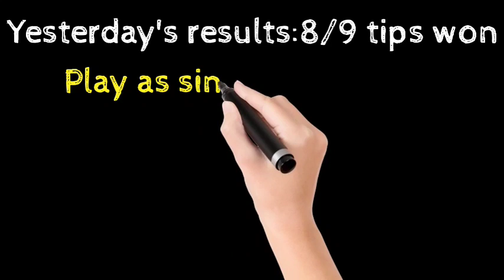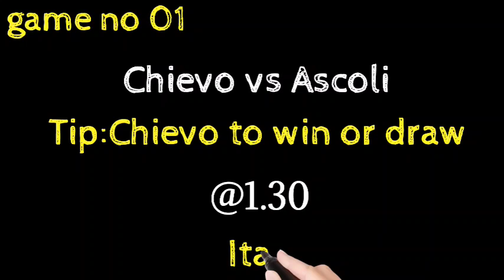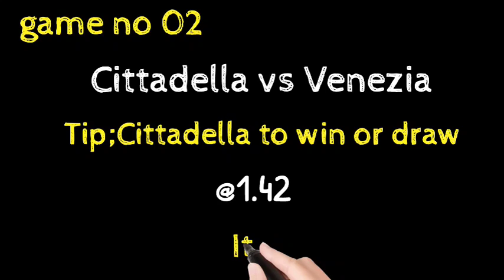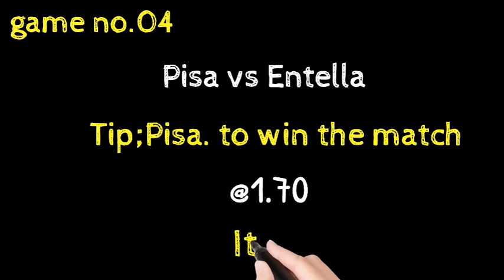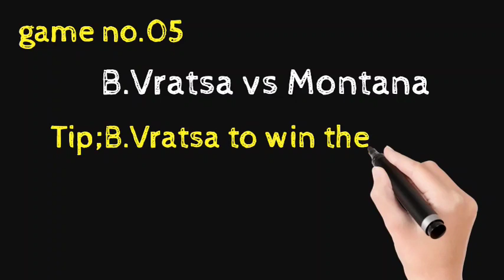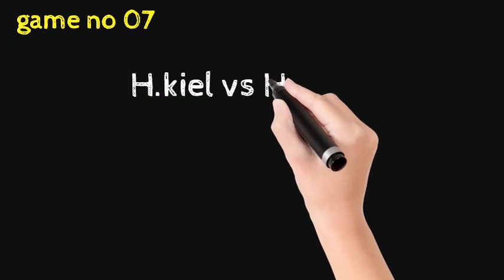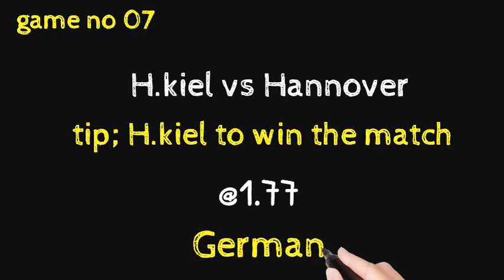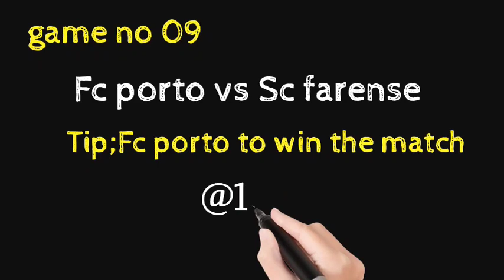football predictions today | betting tips | sports betting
TOPICS COVERED
10cric,
bet chips,
365bet,
bet,
22bet,
online cricket betting,
365 bets,
cricket betting,
free picks,
betstar exchange,
cricketbettingtipsfree,
betting,bet360,
bet365 bonus code,
matched betting,
bet365 cricket